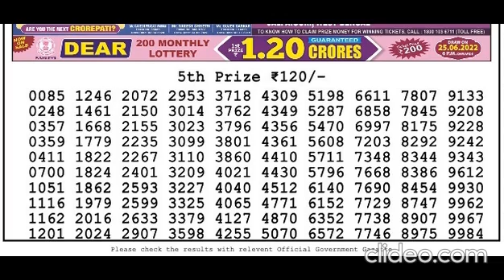Nagaland Lottery Sambad Live today 8PM 30.06.2022 Dear Lottery Live Bengal Evening Night 8PM